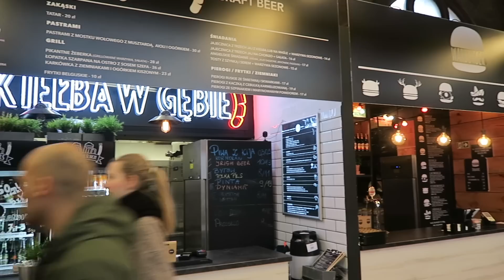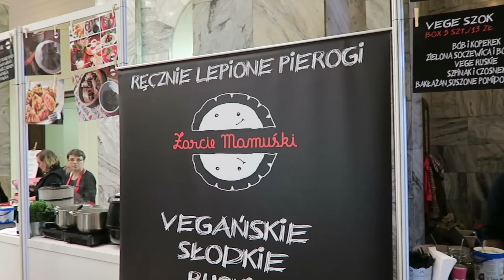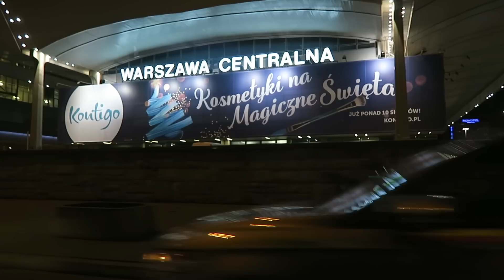UWAGA - NIE OGLĄDAĆ NA GŁODNIAKA!!!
Mam na sobie:
Czapka z pomponem - butik na bazarku
Gruby sweter - Zara stara kolekcja
Różowy sweterek - Essenza di Stile stara kolekcja
Buty - Emu stara kolekcja
Torebka - Liu Jo Outlet

Muzyka w filmie:
Song: ES_Dance With You
Song: ES_Deserve It
Song: ES_Fame